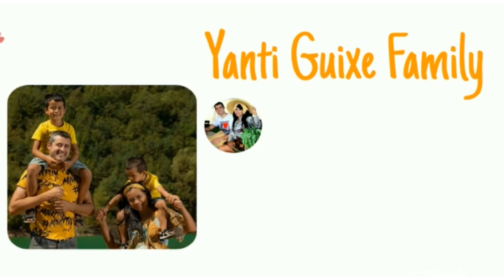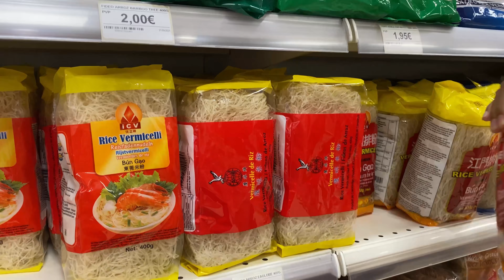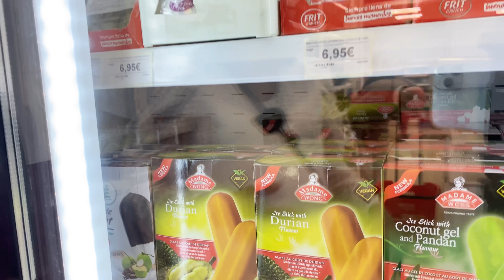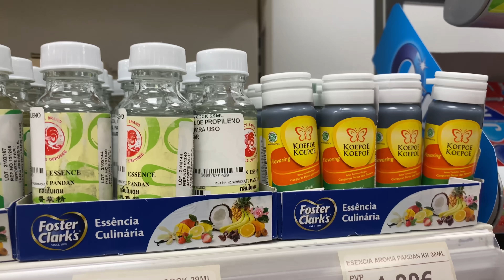BELANJA DI PASAR MURAH DAN TOKO ASIA DAN DAPAT HARTA KARUN YANG AKU PINGIN .KALAP KLU SUDAH DISINI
Akirnya bisa belanja lagi di toko asia dan nemu harta karun